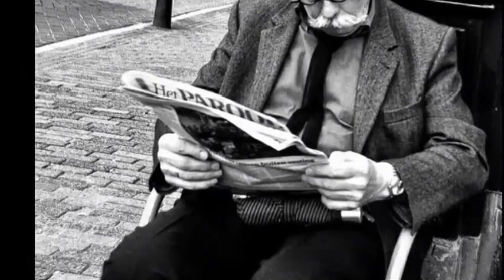ZANETI: KISA CHA TRENI ILIYOPOTEA NA WATU 104 BILA KUPATIKANA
# John Paulo  Stories I Updates #

# John Paulo   Stories I Update #